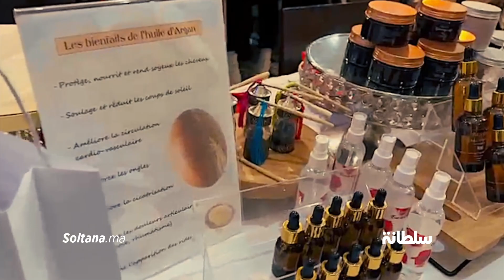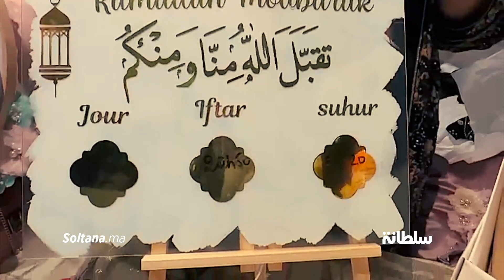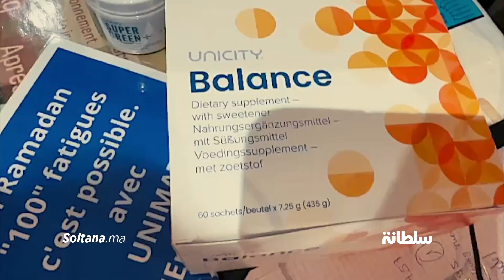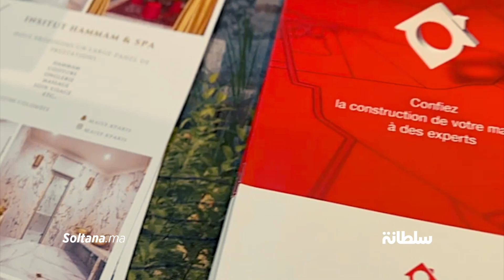صالون رمضان بباريس..مغربيات يعرضن منتوجات محلية فاخرة/صالون مغربي/فن المائدة/صناعة تقليدية/حلي وعطور